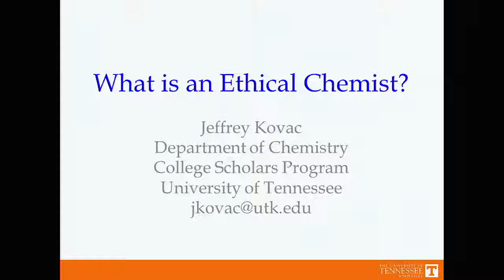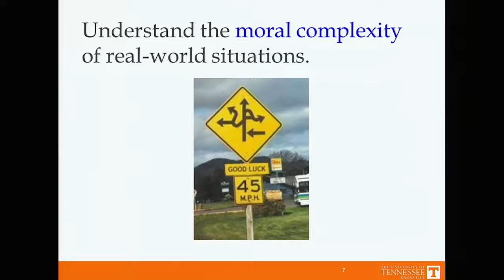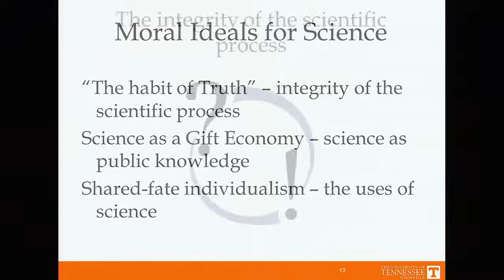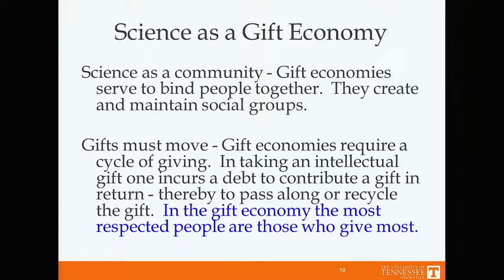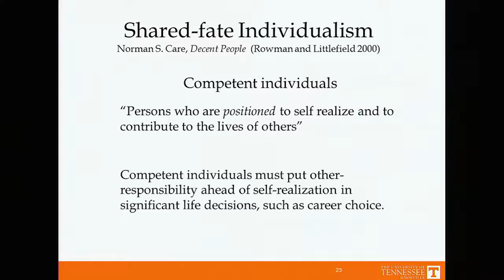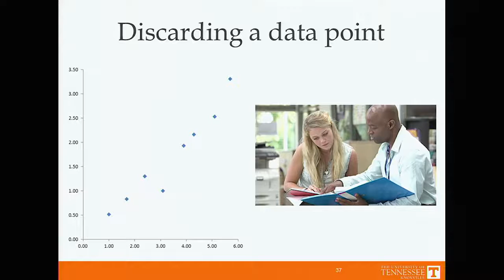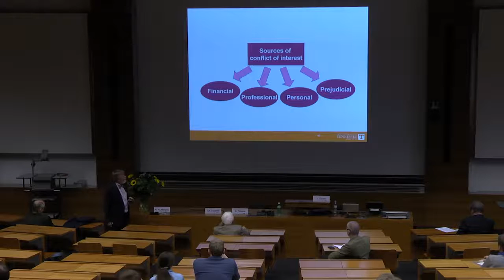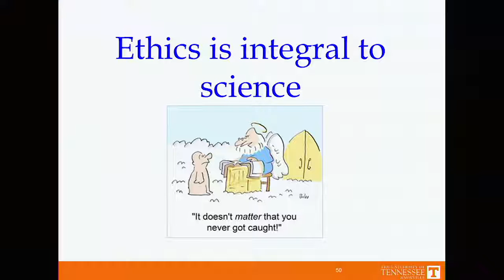SCNAT Ethics Lecture (02.11.2016, ETH Zurich)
Almost all decisions made by chemists, and all other scientists, in their professional lives have an ethical dimension.  In both the practice of chemistry and the education of students it is essential that chemists understand the moral complexity of real-world situations, apply the relevant moral standards, and have the moral courage to make difficult choices, or the foundation of trust essential to the scientific enterprise will erode.  In this presentation I will develop the fundamental concepts of scientific ethics and show how they apply to both the practice of chemistry and the relationship between chemistry and society.  I will consider both day-to-day ethical problems such as authorship and the treatment of data and larger questions such as the choice of research problems and the social responsibility of scientists. Lecture by Prof. Dr. Jeffrey Kovac, Department of Chemistry and College Scholars Program, University of Tennessee.